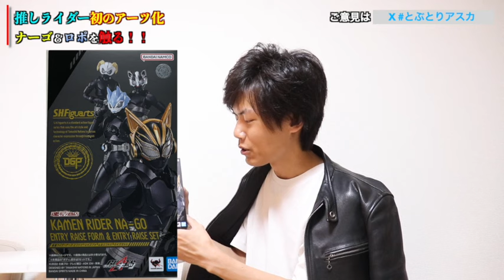ついにロポのアーツをゲットしたぞ！！